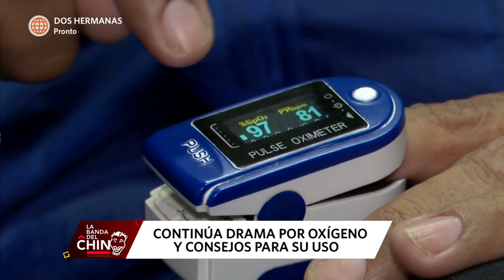La Banda del Chino: Continúa el drama por oxígeno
Hagámoslo bien.